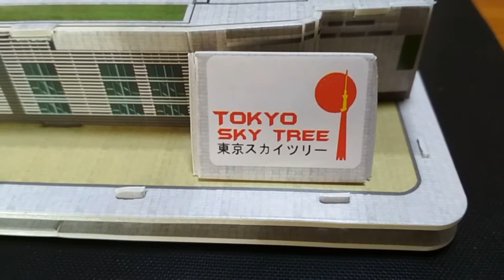Cubicfun 3D, "Tokyo Sky Tree"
C-series